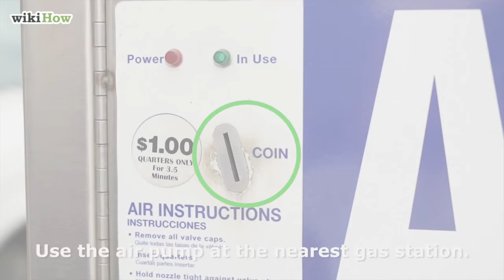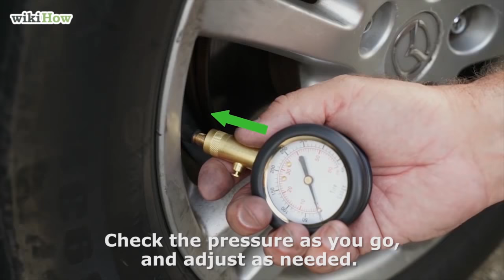How to Fill Air in a Car's Tires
Learn how to fill air in a car's tires with this guide from wikiHow